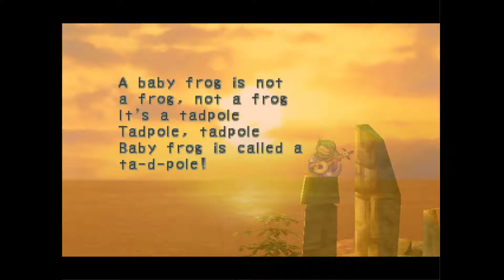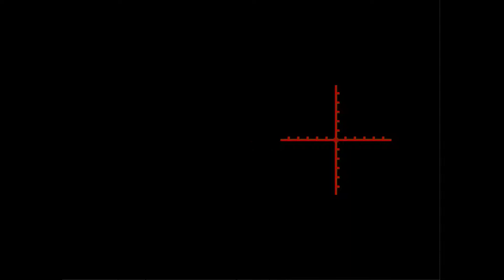Breath of Fire IV: Song of the Dragon, Village of Deceit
I like Fou Lu's parts despite how short they are and look forward to them every time. Meanwhile, Ryu is literally playing in the mud.